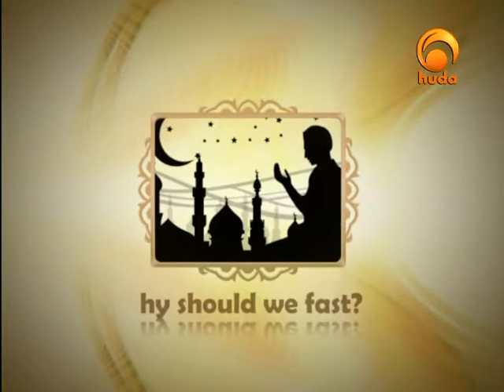Why September 01 16 51 51